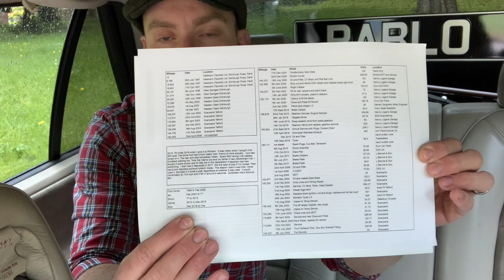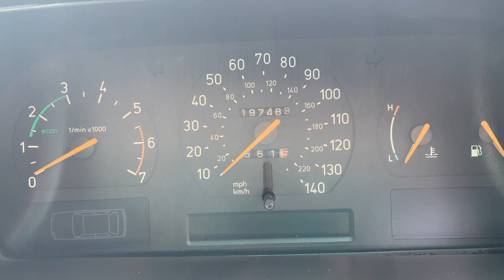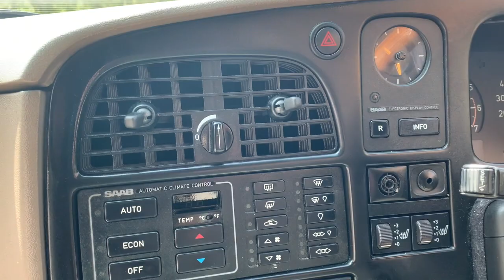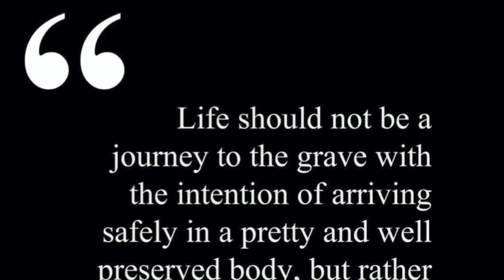1996 SAAB 9000 CSE 2.3 Turbo Full Details, History and Story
You’ve already seen the road trip review, now discover the details behind this lovely Saab 9000 in what critics are calling ‘Geoff’s Geekiest Video So Far’. It’s a rollercoaster of fun as Geoff Buys Cars takes you through thirty years of servicing and maintenance, reading aloud from a printed PDF that he put together in a spreadsheet.

This video really is a treat, an automotive gift for people of a certain personality type.

Not only is this one of the least interesting videos so far, it’s also one of the most longest.

Geoff Buys Cars is an automotive adventure through old cars. I buy cars to review for YouTube, then sell them on. Sometimes I make a profit and document the journey, sometimes I give them away in £10 ‘Geoff Specials’. It started with a canoe and it’s taken every possible diversion, but i’ll get to that Porsche eventually… Right now I’m just enjoying all these old cars, it’s gotten to be a bit like Pokemon. Gotta catch ‘em all! Seen a potential Geoff car? Get in touch, I’ll buy it.